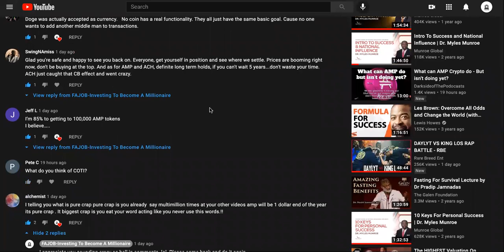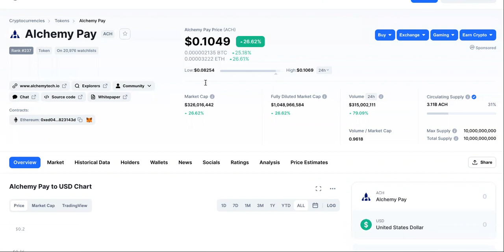My Latest Alchemy Pay Prediction Has EVERYONE Attacking, But NOT Why You Think...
Alchemy Pay Crypto MAKES HISTORY!

0:00 Ach Crypto Price Prediction
1:15 ach Price
1:45 Alchemy Pay
2:55 Alchemy Pay Price Prediction
3:43 Alchemy Pay Crypto
5:15 Alchemy Pay Crypto reddit
7:15 Is Alchemy Pay A Good Investment